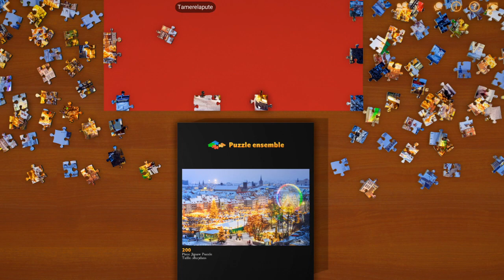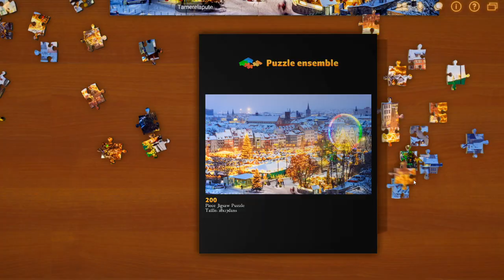On Fait Des Puzzles En Ligne 2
HAHAHAHAHAH